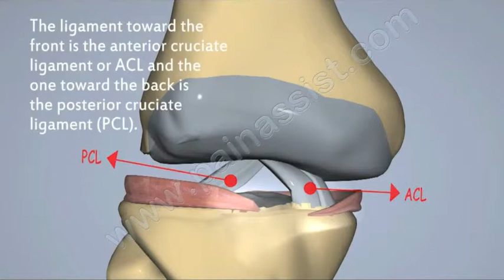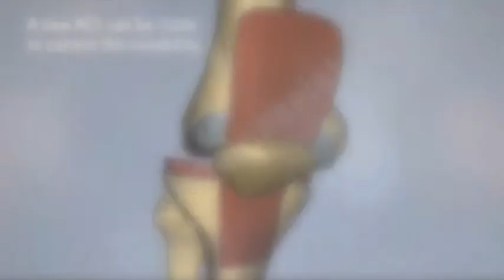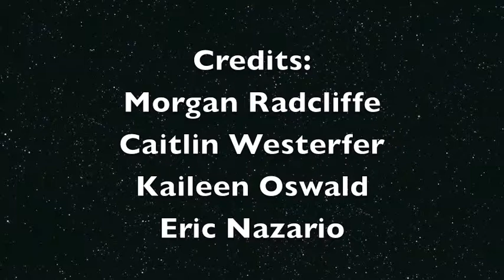ACL Tear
Group 6:
Morgan Radcliffe
Caitlin Westerfer
Kaileen Oswald
Eric NazarioCredits:
Morgan Radcliffe
Caitlin Westerfer
Kaileen Oswald
Eric Nazario